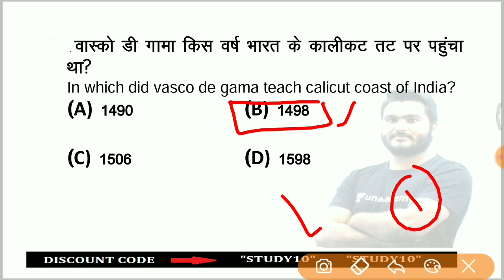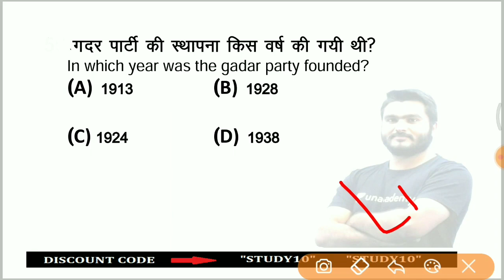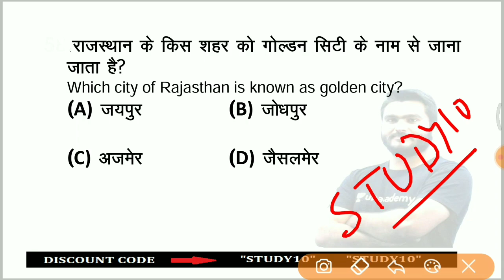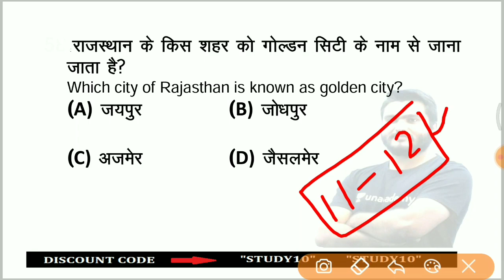#29 TOP 5 GK जो बार-बार पूछे जाते हैं| SSC CHSL,MTS,CGL,Railway NTPC, Group D Saurabh Malik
11:00 PM TOP 100 GK Night Quiz

🚀Use code- STUDY10

1. One Subscription, Unlimited Access
2. Learn from your favorite teacher
3. Real time interaction with teacher
4. You can ask doubts in live class
5. Limited students
6. Download the videos & watch offline

lucent gk
gk gs
gk
gk for all
gk ssc
 gk gs ib
ib gk gs
history
geography
polity gk
 biology
physics
chemistry
gk question
1000
gk gs question
general knowledge
gk trick, gs trick
trick for gk gs
gk tricks
general science
 lucent
lucent audio